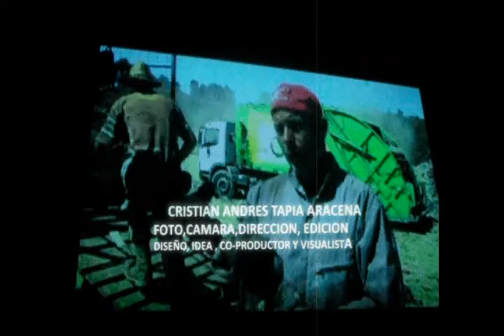Detras de Camaras Festival Cine Medio Ambiente